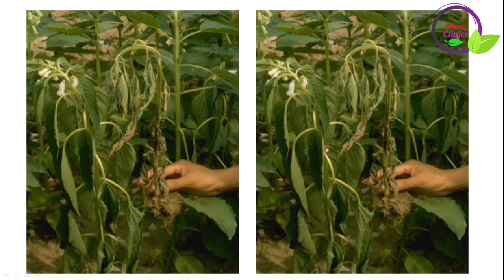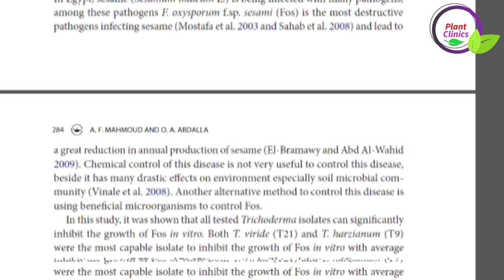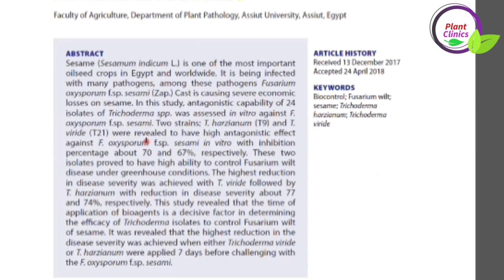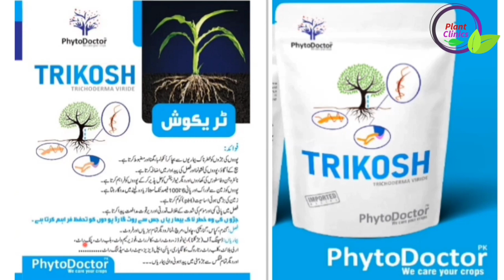Control of Fusarium wilt in Sesame crop | Till k murjhao ka control | Dr. Jamil Shafi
Fusarium wilt is one of the most devastating diseases in sesame production in Uganda, caused by a fungus called Fusarium oxysporum f. sp. sesami.